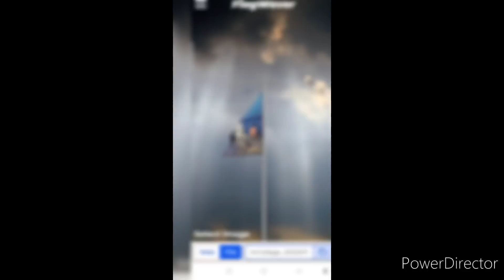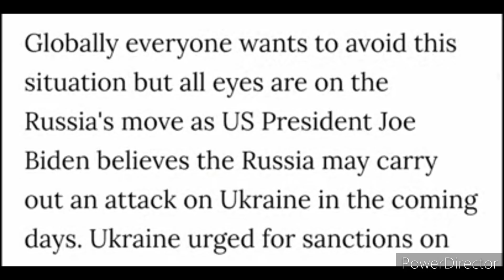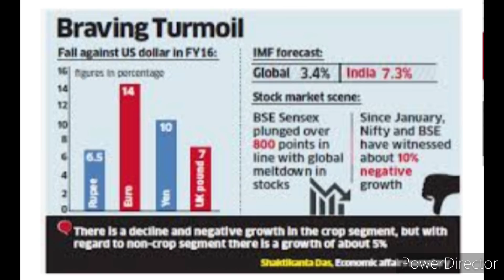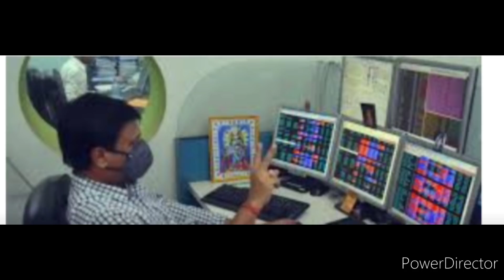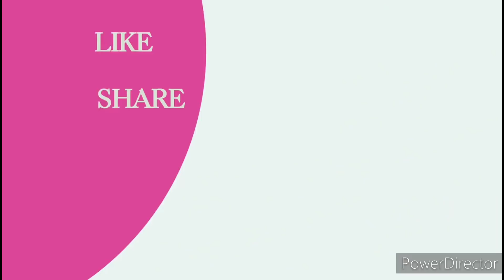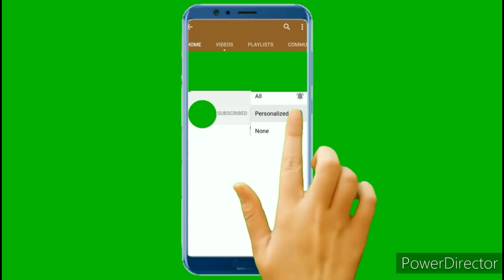RUSSIA UKRAINE WAR & INDIAN STOCK MARKET-BUYING TIME-करोड़पति बनने का समय अवसर का लाभ उठाना चाहिए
There is a conflict between Russia and Ukraine and there are indications that Russia may attack Ukraine hence in such situation stock market becomes volatile. Market sensex may go back to year 2000 sensex level. But don't panick. it is buying time. Must avail opportunity and buy as per capacity. Premium stocks will be available on heavy discount.